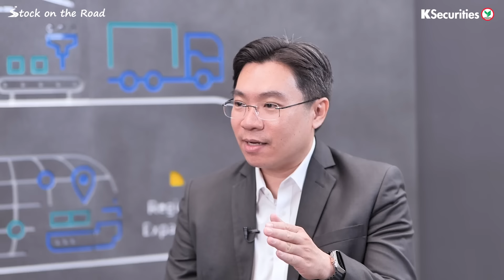Stock On The Road SJWD ยืนหนึ่งในอาเซียน เชื่อมต่อบริการขนส่ง น้ำบกอากาศ มุ่งมาร์เก็ตแคปแสนล้าน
📌 Stock On The Road !! พบกับ SJWD ยืนหนึ่งในอาเซียน
🛳️ 🚚 ✈️บุก น้ำ-บก-อากาศ  มุ่งมาร์เก็ตแคปแสนล้าน!

📊Stock On the Road รายการที่จะนำคุณร่วมเดินทางไปเจาะลึกเทรนด์ธุรกิจที่กำลังร้อนแรงและได้รับความสนใจในตลาดหุ้นไทย